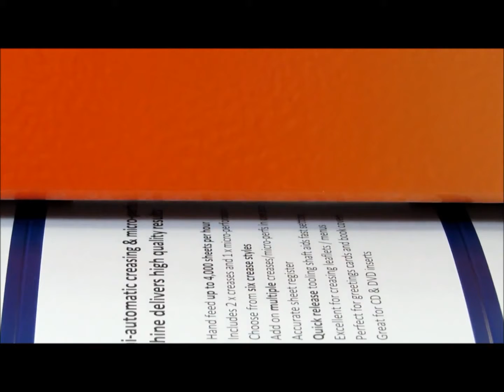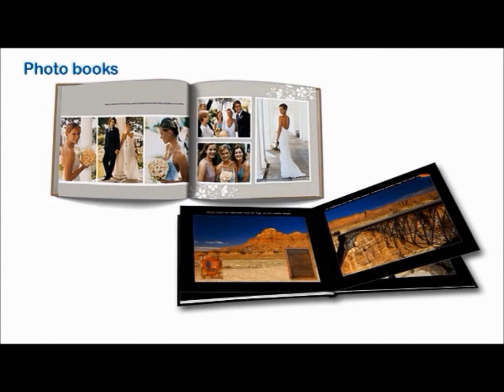CreaseStream Mini Standard (CJB)